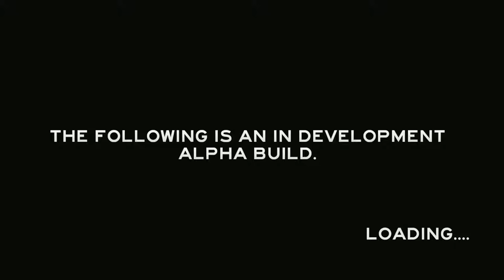The Forest - Let's play - Patch 3